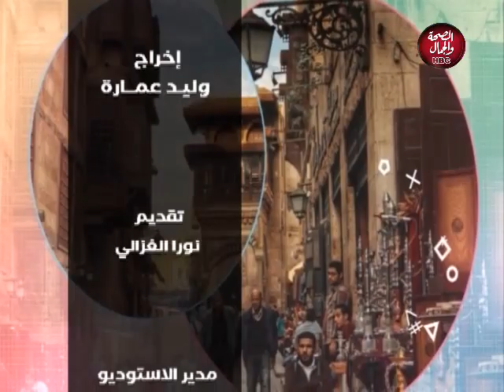ومضة | الخلافات الزوجية وفقدان المودة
تقديم :  نورا الغزالي
في ضيافتهما : د/ ربيع حسين - استشاري صحة نفسية

قناة_الصحة_والجمال# برامجنا